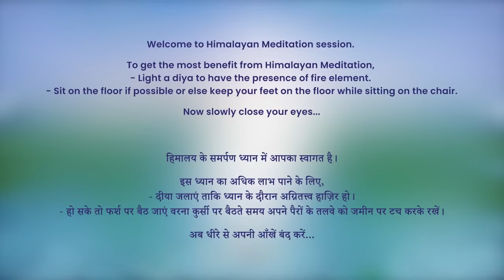7 AM - Collective Meditation with Himalayan Satguru